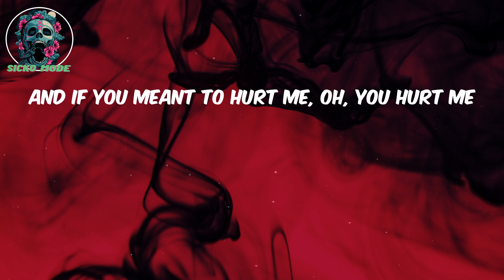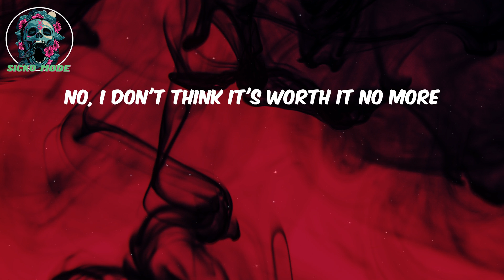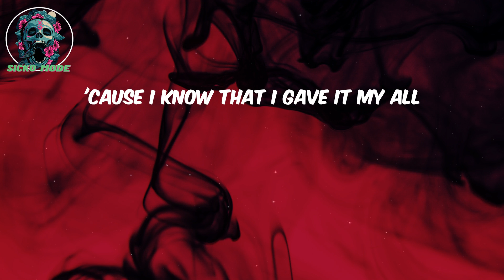Erd1 LYRICS - Deserve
Lyrics:
I don't know who you are lately
Opening these scars, baby
And if you meant to hurt me, oh, you hurt me
Do you think I deserve it?
No, I don't think it's worth it no more
Watching these tears hit the floor
'Cause I know that I gave it my all
You let it go
Lately